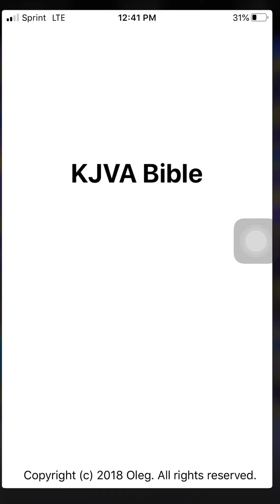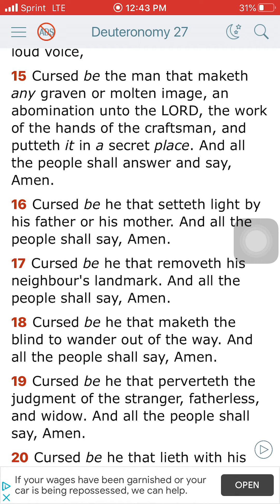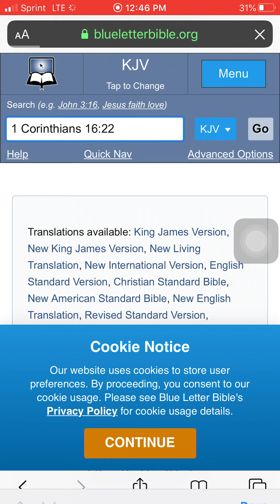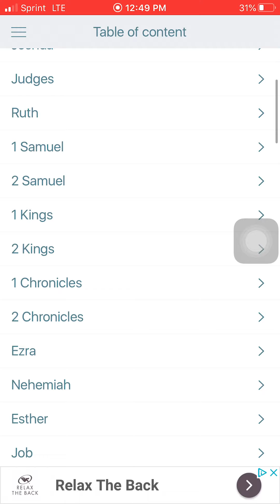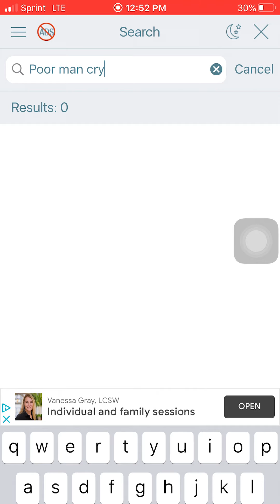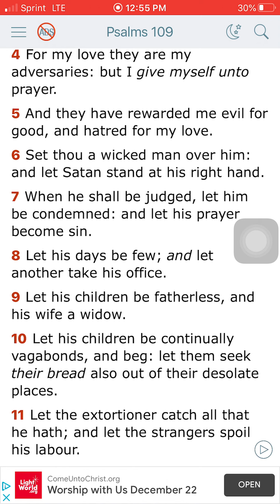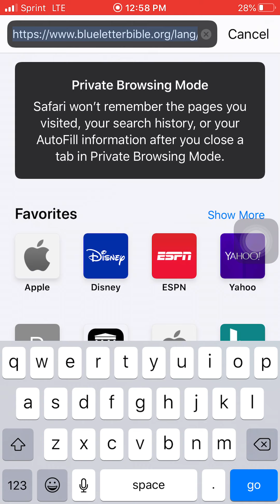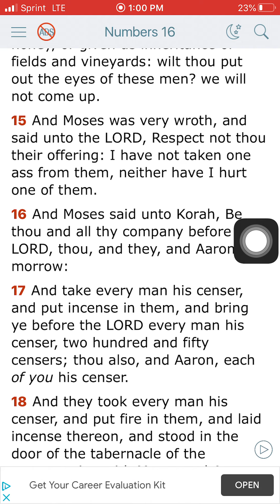RE: "Re Vid End With Curse"(GMSpushOn) THROWING UP CURSES ARE BIBLICAL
NOT FOR YOUNGER AUDIENCES!
Children's Online Privacy Protection Act (COPPA)